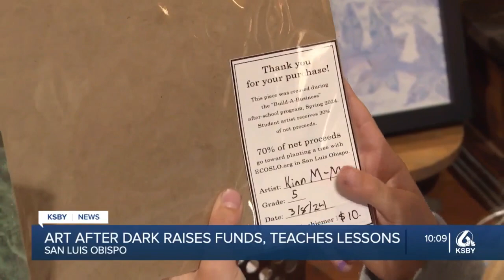Students raise funds, learn valuable lessons through Art After Dark program